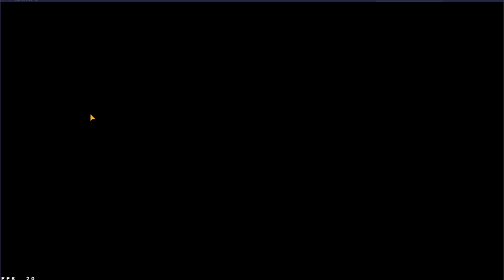Eternal Fury 3 Mobile - Nostalgic and old-school-style turn-based MMO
Eternal Fury 3 has officially launched on Google Play and introduce the gameplay such as epic battle, heroes and so on.
► Can we get 200 LIKES? ❤